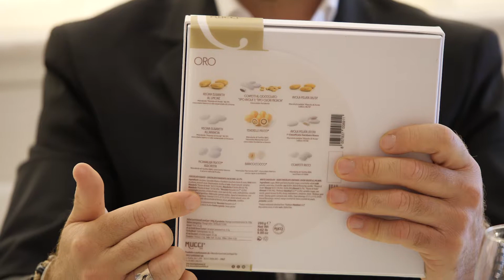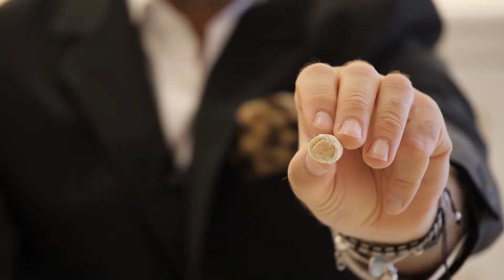Oro - Kit degustazione per 50° anniversario - Mucci Giovanni dal 1894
Scegli la scatola Oro per degustare i confetti ideali per la tua confettata di 50° anniversario di matrimonio. Lasciati guidare nella degustazione dei Confetti Mucci® per il tuo giorno speciale.